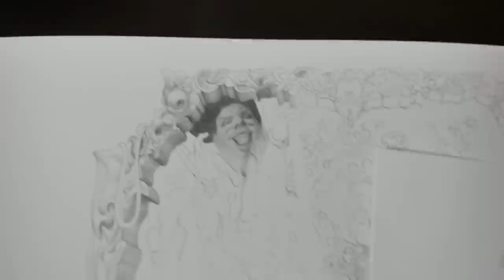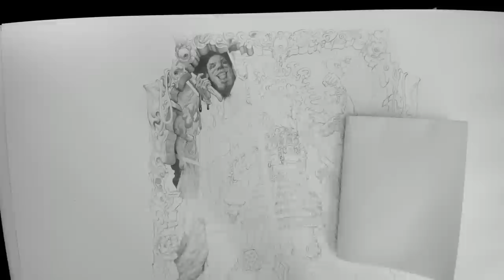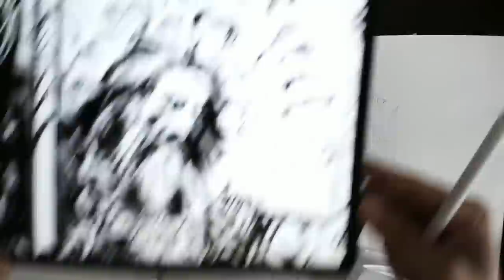Q&A #1- Motivation, Meditation, Making Work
Here are the inspirational artists I mentioned and the handles of everyone I answer in this video:

Handles of everyone I answer in order:
1. Simon.
2. Brian Hermelijn
3. potato
4. Tim Tran
5. Twenty4
6. keroron
7. Xander Jake de los Santos
8. Piotrek Szymaniec
9. TR S
10. Stanislav Paľove
11. Leonardo Maltez
12. Cassie
13. Marco Dalla Gatta
14. Damian
15. Peter Liu
16. JS
17 soy boy
18. Maherco
19. Mei Lu
20. Stardust observer

The names of the artists I mentioned, in order:
Dean Cornwell
Tom Lovell
William-Adolphe Bouguereau
Frank Frazetta
Greek bronzes
Academic atelier life drawings
Michelangelo
John William Waterhouse
Lawrence Alma-Tadema
Justin Sweet
Andrew Wyeth
Jamie Wyeth
NC Wyeth
école de beaux arts
Marko Djurdjevic
Wes Burt
Kekai Kotaki
Android/ Andrew Jones
FR Gruger
Ryan Meinerding
Sadie Valeri
Jacob Collins
Gustave Dore
Jean León Gerome

Thanks for the questions everyone- you guys are awesome! I appreciate you giving me enough questions after just a couple videos to do a Q&A. Let's chat again soon!

Oh, and the drawing I'm working on in the video is called "Hero of Ages" and is pencil on paper, about 15" high by 13" wide.